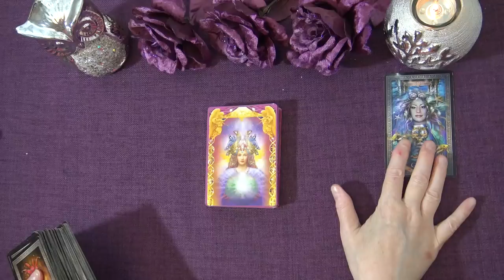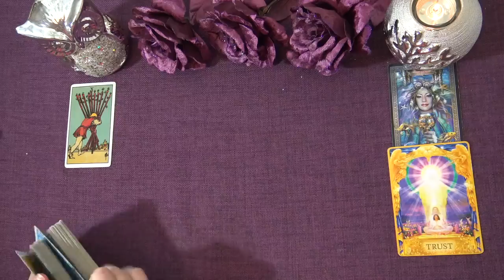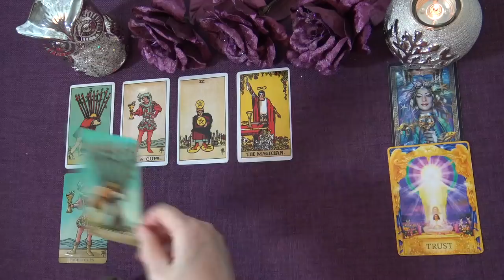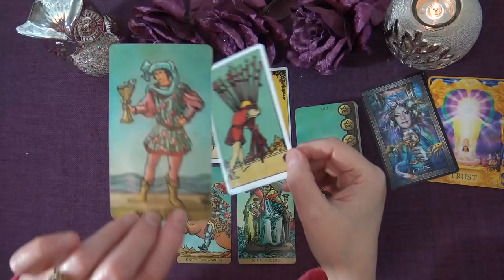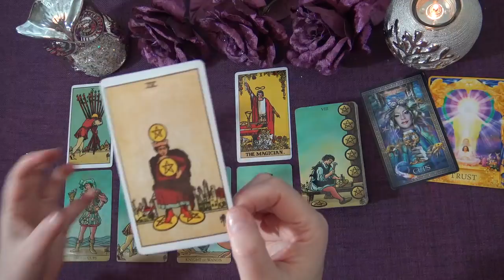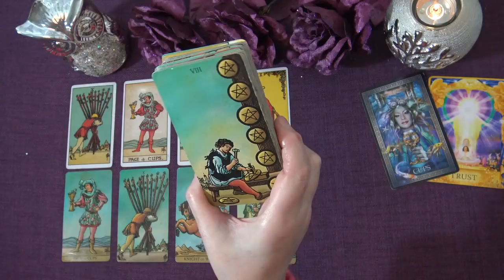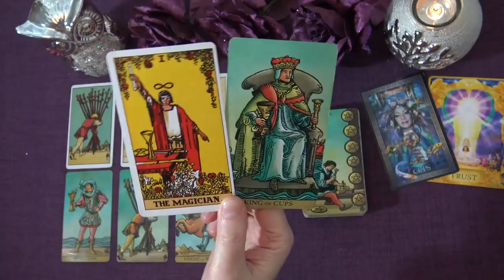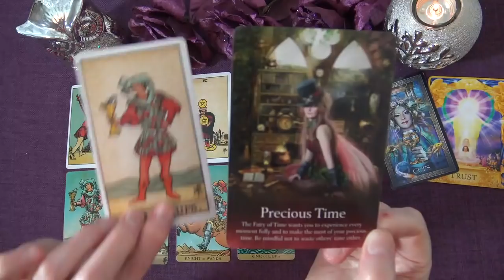SAGITTARIUS WEEKLY TAROT "FEELING THE MAGIC WITH SOMEONE NEW SAGITTARIUS!" January 18th-24th 2021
Andrea xx